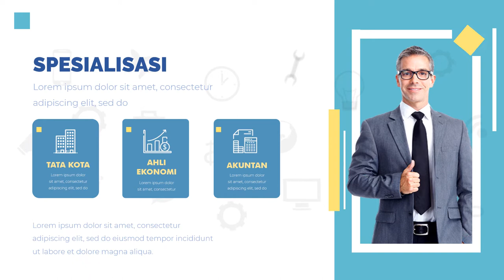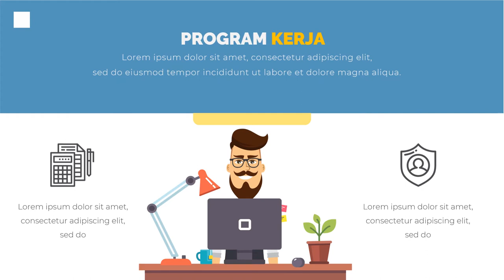Jasa video kampanye Calon Bupati, Walikota, Gubernur di Kabupaten Nias Selatan